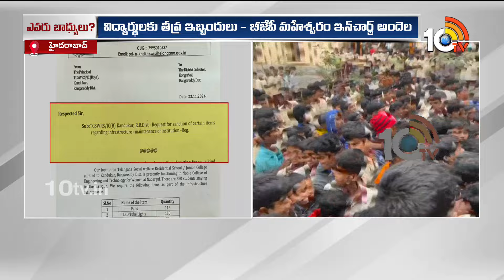ఫుడ్ పాయిజన్ ఘటనలపై అందెల శ్రీరాములు ఫైర్ | Maheshwaram BJP Incharge Andela Sriramulu Comments |10TV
►For Latest Updates Follow Our WhatsApp Channel

10TV is one of the Largest Content producing Telugu News Channel in Telugu States. Its one of the leaders in the production and broadcasting of un-biased and comprehensive news.
10TV offers round the clock coverage of latest breaking news and unique mix of news bulletins, current affairs and Entertainment programmes.
10TV Youtube Channel offers Latest News from Telugu States, Politics, Entertainment, Health, Sports Lifestyle, Devotional, National News, International News and lot more.!

హాయ్,
10టీవీ యూట్యూబ్ చానల్‌కి స్వాగతం. 10టీవీలో ప్రసారమయ్యే కథనాలతో పాటు ఆసక్తికరమైన మరెన్నో అంశాలను 10టీవీ యూట్యూబ్ చానల్లో మీకు అందిస్తాం. మా వీడియోలలో మీకు నచ్చిన వాటిని మాకు తెలియజేయండి. అలాంటి మరిన్ని కథనాలను మీకు అందించేందుకు ప్రయత్నిస్తాం. నచ్చిన వీడియోలను మరింత మందికి షేర్ చేయండి. చానల్‌ను సబ్‌స్క్రైబ్ చేయడం మరిచిపోకండి. ధన్యవాదములు.!